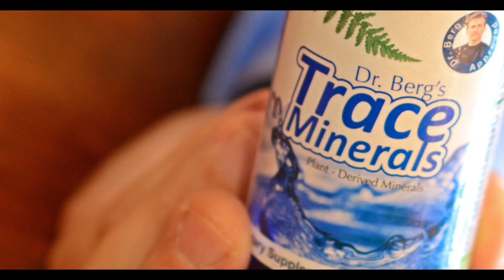Dr. Berg Trace Minerals: and how to use it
Trace mineral truth revealed by Dr. Berg in this video. He explains how trace mineral supplements are involved in millions of chemical reactions in our bodies.

Trace mineral benefits are providing enzymes, those tiny proteins, which break down food, build our body tissues and take waste out all require trace minerals to function. Trace minerals are needed in DNA replication and repair. Trace minerals are becoming more deficient in our food supply and soils.